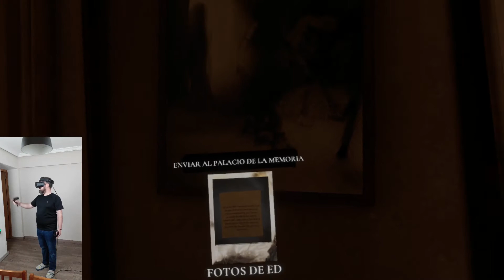#3 ¿Qué hay en la CAJA FUERTE? ▶ WRAITH The Oblivion [AFTERLIFE]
👍Mejoro la IMAGEN y ya hay SUBTITULOS.✅ También un tipo muy ALTO y cajas fuertes MISTERIOSAS...

Hasta los muertos están aterrorizados dentro de la Barclay Mansion. Como Wraith, desvela sus secretos y ocúltate de los siniestros Spectres que siguen tus pasos. Afterlife es un juego de exploración de terror de RV en primera persona.

CONVIERTETE EN UN WRAITH
Como espíritu de los muertos, puedes manipular objetos a distancia, cambiar el entorno que te rodea o atravesar paredes solidas, Tus poderes de Wraith aumentan a medida que te adentras en las Shadowlands, lo que te permite llegar a zonas nuevas.

LA BARCLAY MANSION
Con el telón de fondo de la decadencia del Hollywood moderno y la investigación oculta como escenario, explora la enorme Barclay Mansion para revelar su terrorífica historia.

UN WORLD OF DARKNESS
Afterlife comparte el mismo universo que el de Vampire: The Masquerade y Werewolf: The apocalypse, donde los monstruos son reales y viven entre nosotros. Por primera vez en la historia, juega una partida de World of Darkness desde el punto de vista de un Wraith.